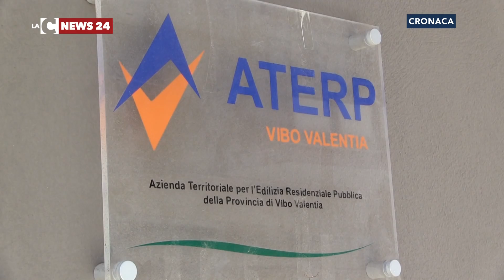Aterp di Vibo, avvisi di garanzia e sequestri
Sedici indagati e sequestro milionario. Tra i politici indagati anche l’ex assessore regionale Gentile e il dirigente regionale Pallaria. Centrale nell’inchiesta i presunti illeciti attorno all’acquisto della sede dell’agenzia.